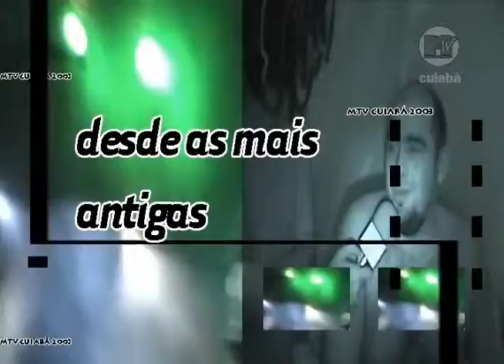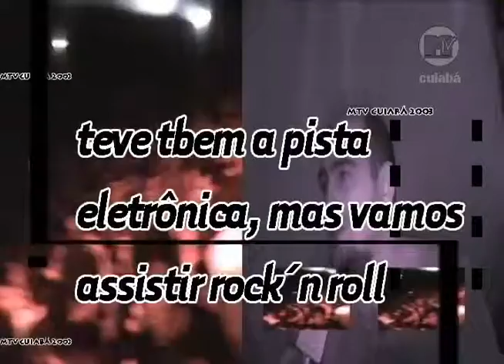Q ROLOU SANTA ROCK